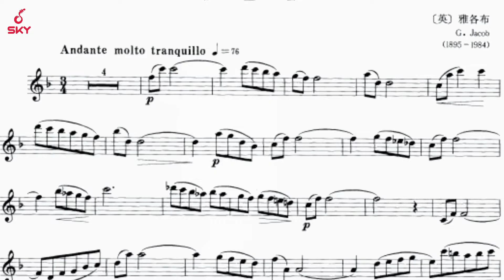【长笛】摇篮曲，曲子难度讲解！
这期视频，沐沐老师将为大家解惑，摇篮曲，演奏需要注意乐曲的连贯性和声音的强弱控制，具体在视频中，快来跟沐沐老师一起学习吧~

Sky长笛老师—沐沐
美国音乐公开赛管乐优秀奖
师从著名长笛演奏家Gergely Ittzes